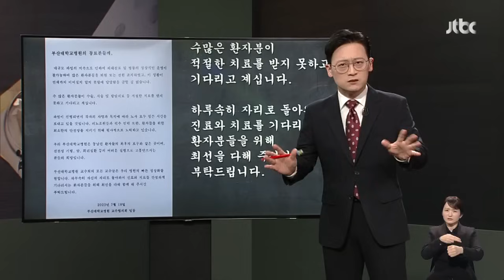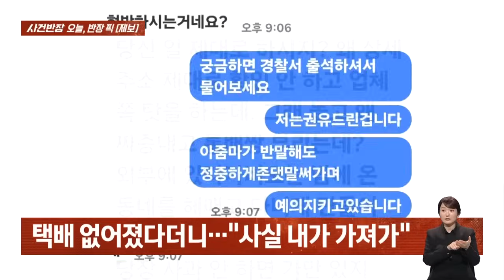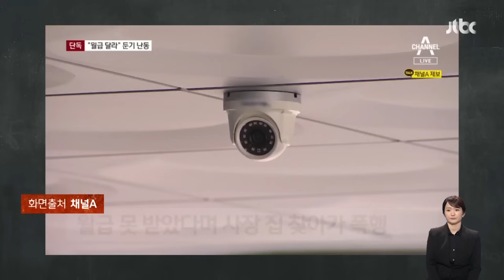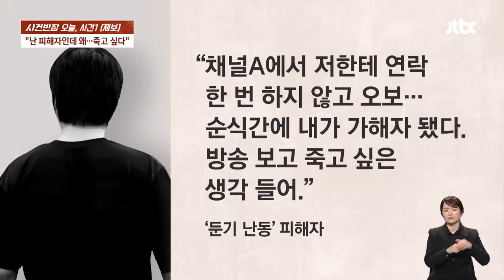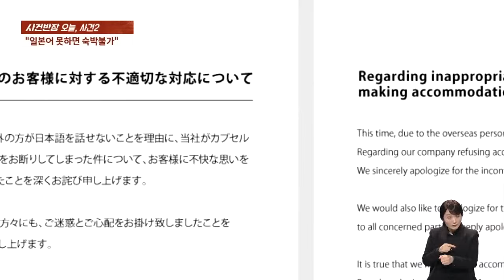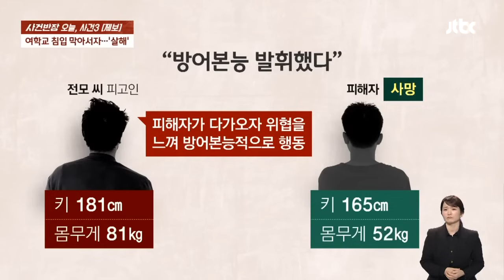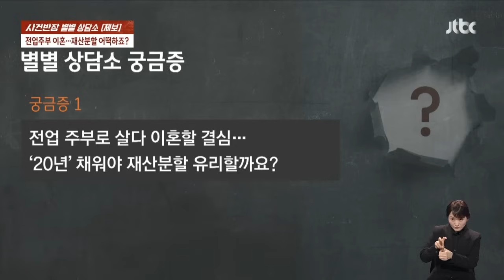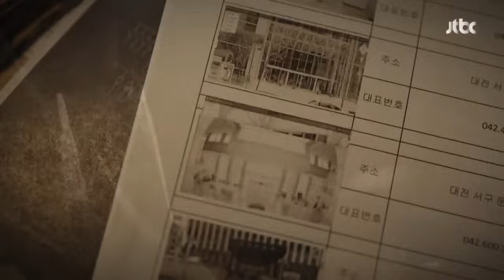[다시보기] 사건반장｜"돈 안 준 사장, 둔기까지 휘두르며 난동" (24.2.21) / JTBC News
0:00 이강인, 런던 찾아 손흥민에 직접 사과
16:59 "돈 안 준 사장, 둔기까지 휘두르며 난동"
28:14 일본 호텔 "일본말 못해요? 그럼 사요나라~"
38:10 사람 죽였는데 고작 '징역 5년'…유족 '오열'
46:24 전업주부 이혼…재산분할 어떡하죠?
59:27 추월 실패해 트레일러 사이 '충돌'

2월 21일 (수) 사건반장